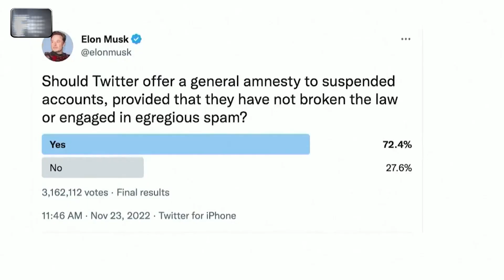مشروع تخرج حنين يوسف - دورة التقديم التلفزيوني المستوى الأول يناير 2023